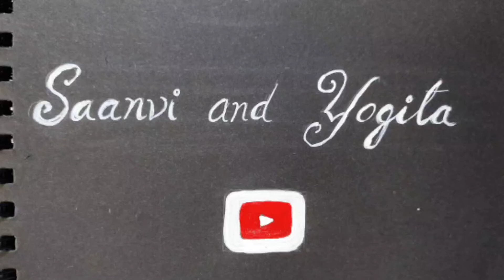Beautiful Tiny Little Flowers Painting🌼 [Easy Acrylic painting]🙂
Beautiful Tiny Little Flowers Painting🌼 [Easy Acrylic painting]🙂 painting on black paper or sketch book

Materials:
black sketch book
acrylic paint - green, yellow, brown, white
medium brush and small brush